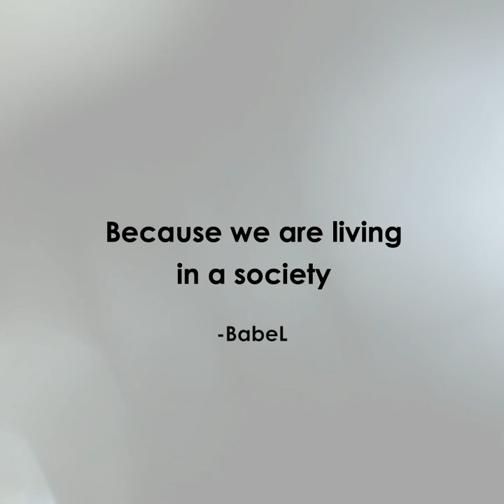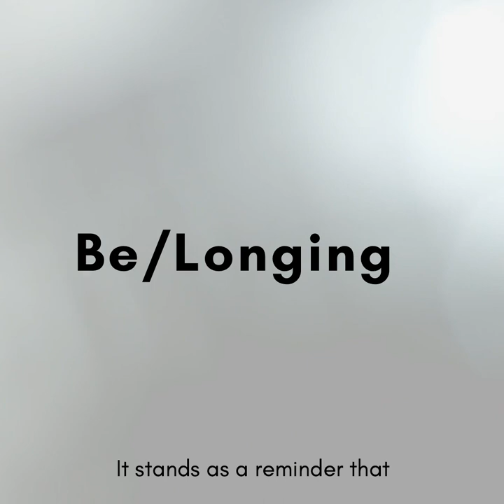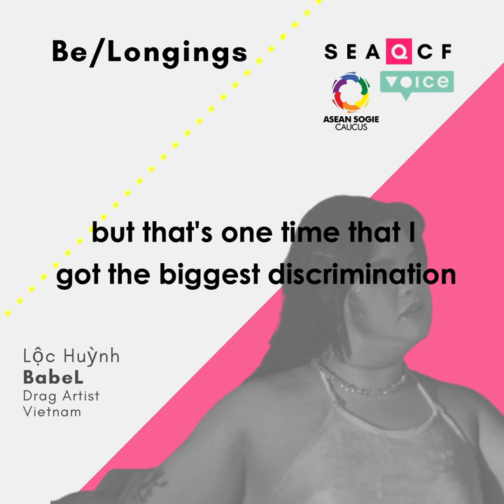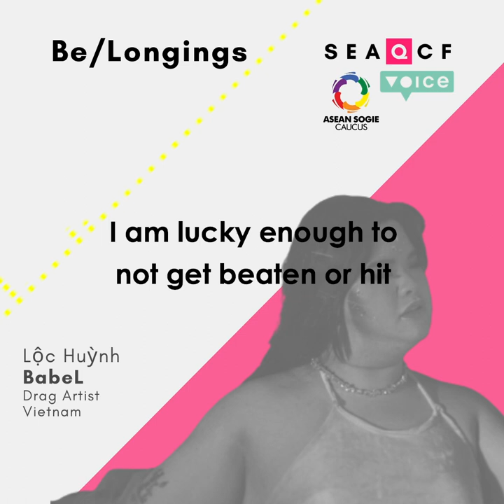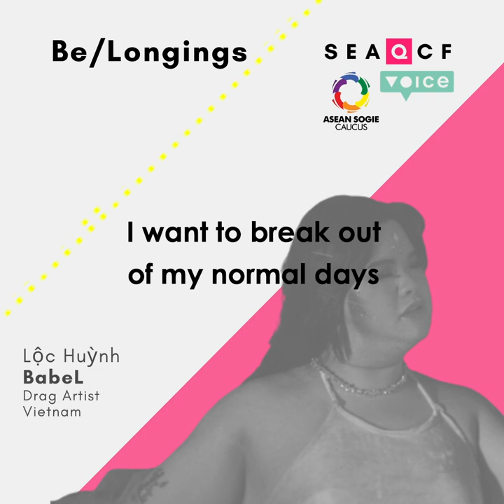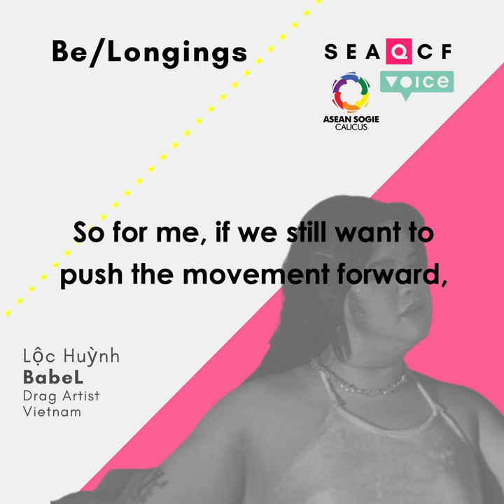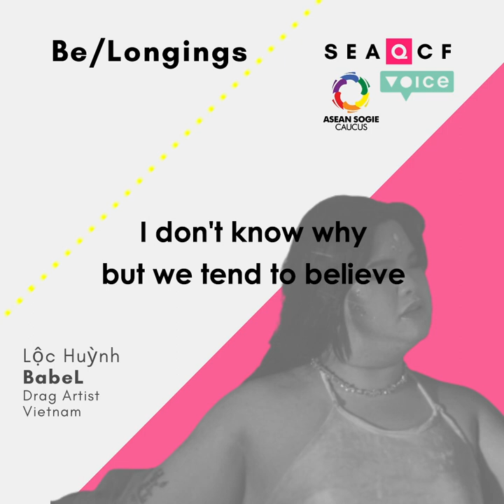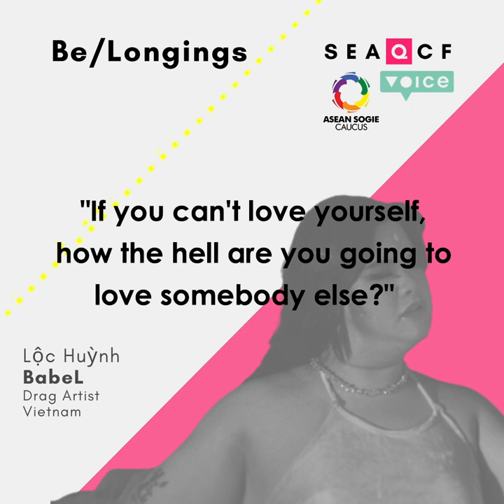Drag is liberating: drag artist BabeL on queer movement in Vietnam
We talk to BabeL, a drag artist from Vietnam about her/their discovery of drag culture and the longing for real connection within wider queer movement in the country.

This series aims to open the dialogues among queers, allies and broader civil society that persons of diverse genders and sexualities had always existed in Southeast Asia regions, even long before the creation of ASEAN and the institution of its modern member-states.

Be/Longings podcast is part of the Southeast Asian Queer Cultural Festival (SEAQCF) 2021.